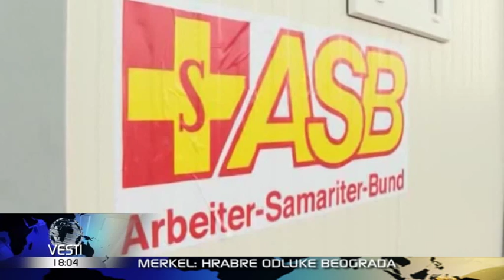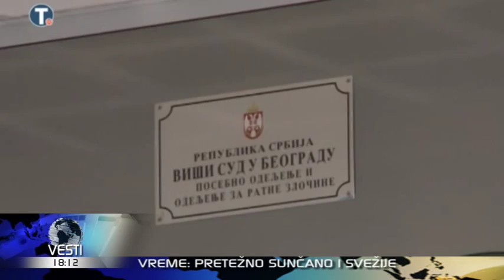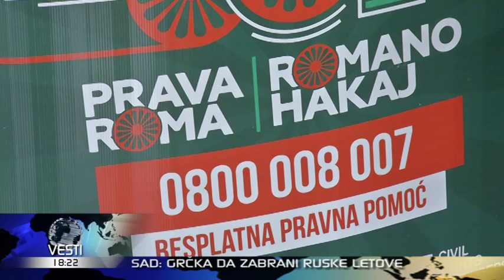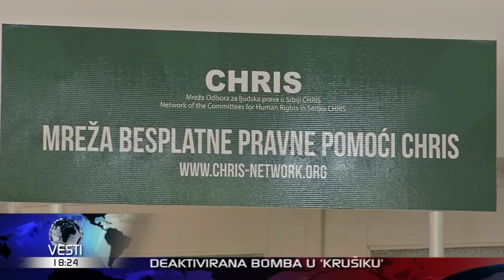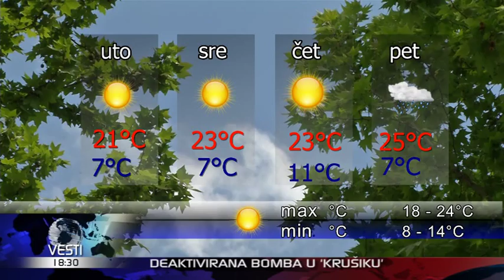Vesti u 6 HD 07 09 2015 18 00